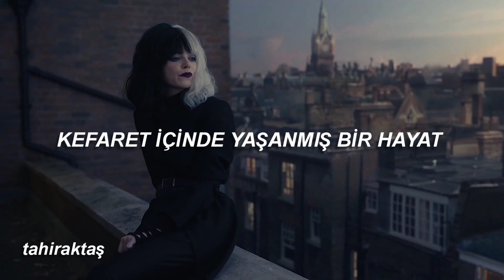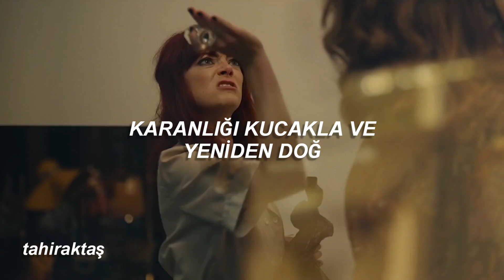Florence + the Machine - Call me Cruella (Türkçe Çeviri)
Cruella De Vil, Cruella De Vil
She's born to be bad
So run for the hills
The fear on your face
It gives me a thrill
Who wants to be nice?
Who wants to be tame?
All of your good guys
They all seem the same
Original, criminal, dressed to kill
Just call me Cruella De Vil
Call me crazy, call me insane
But you're stuck in the past
And I'm ahead of the game
A life lived in penance, it just seems a waste
And the devil has much better taste
And I tried to be sweet, I tried to be kind
But I feel much better now that I'm out of my mind
Well, there's always a line at the gates of Hell
But I go right to the front 'cause I dress this well
Rip it up, leave it all in tatters
Beauty is the only thing that matters
The fabric of your little world is torn
Embrace the darkness and be reborn